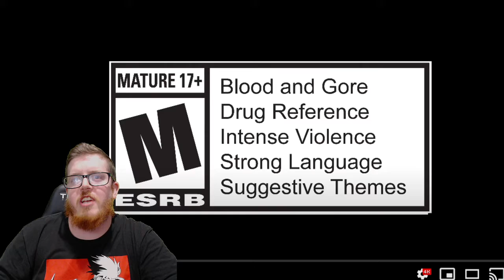Call of Duty: Black Ops Cold War - Official GeForce RTX Gameplay Reveal Trailer | REACTION!!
Super pumped for this game i cant wait! Hopefully the multiplayer is as good cant wait to check it out September 9th!!! Bring back that cod hype! Fast guns blazing combat!

Thank you all for the support you all have been fantastic!